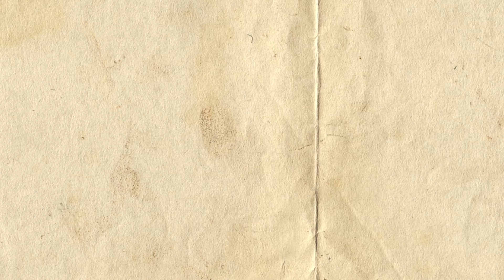Easy DIY Gift ideas 😍💐| Flower Bouquet | DIY arts & crafts | DIY कला और शिल्प | Artes y manualidades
I hope my tutorials will help you learn something and inspire you to create your own crafts. Also, I hope that you will support me as I progress on this platform. Thank you so much to all of my viewers and supporters who are active. I cherish you. Mwah!